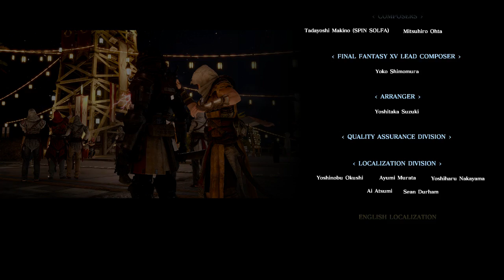Final Fantasy 15: Assassin's Festival (Part 3 of 3)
And With this, the Festival is over, I'll see you in the Main story mode Coming Some time this year or the next ^^